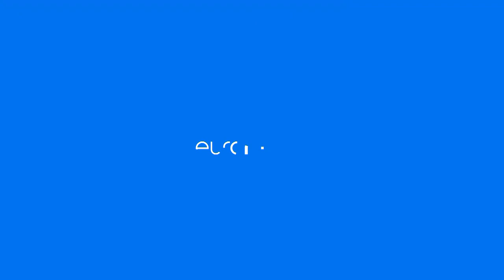Europa debe "oponerse" a las condenas a muerte de los manifestantes iraníes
El periodista iraní Taghi Rahmani pide "apoyo real, práctico y técnico" para los manifestantes.